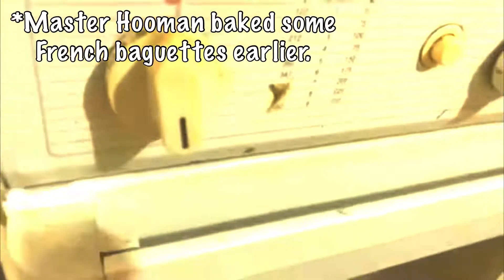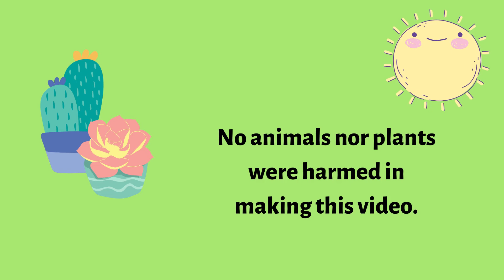HOW TO PLANT & PROPAGATE GARLIC 🧄 WITH ET THE BUMBLEPET 🐝🌱💐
Master Hooman baked some French Baguettes, ET The BumblePet had an idea to make them tastier! 😋 ET will show is how to plant and propagate garlic! 🧄🐝 It is simple and easy! 💐🌱

to be updated. Thank you!